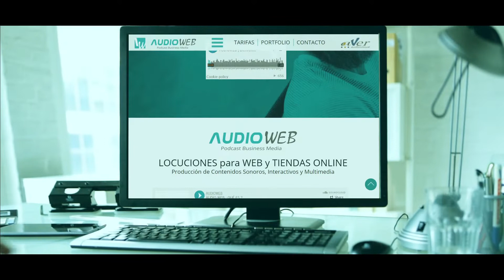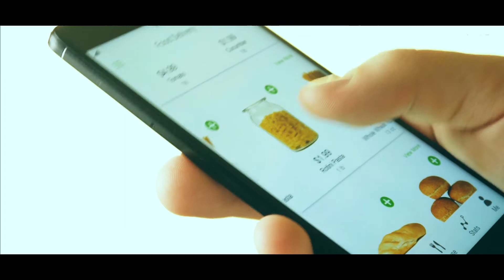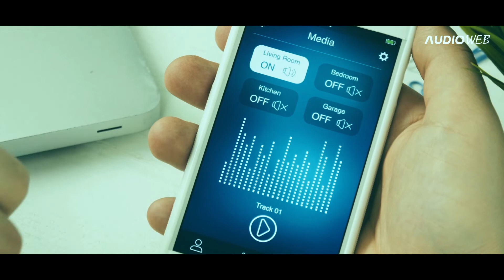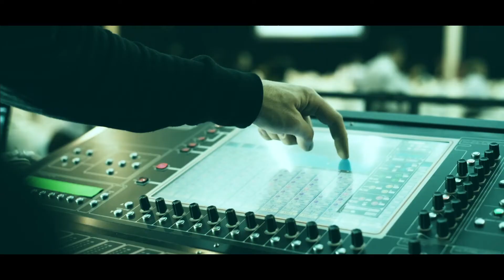AUDIOWEB | Locuciones para Webs y Tiendas Online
Ventajas AUDIOWEB

LOCUCIONES PARA PÁGINAS WEB Y TIENDAS ONLINE

Adapta tu empresa a las nuevas tecnologías con AudioWéb, ...el soporte de comunicación que está revolucionando la forma de vender en internet.

AudioWéb es un servicio que combina la producción sonora (locuciones), con el uso de potentes herramientas interactivas y multimedia altamente comunicativas, promocionales y productivas.

AudioWéb ha sido concebido para combatir los 3 principales problemas que ocasionan que casi todas las páginas webs y tiendas online resulten deficitarias, o que provocan la pérdida de hasta el 98% de las posibles ventas.

Con AudioWéb, modernizarás tu web o tienda online con interesantes contenidos sonoros que permitirán a los usuarios disfrutar de una agradable experiencia, mientras se informan, de lo que tu vendes, con un solo clicK.